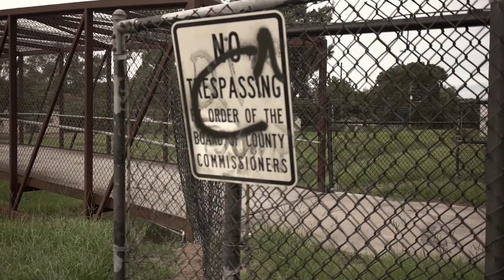Rookkie Raider - "06 Shit" (Official Music Video) Directed by Wally Woo